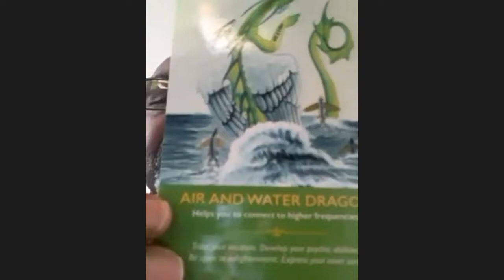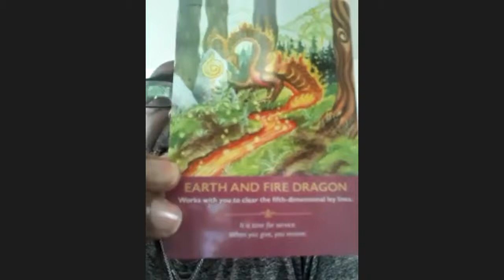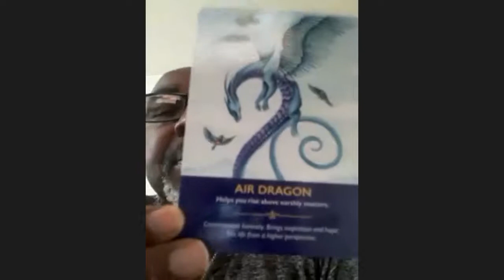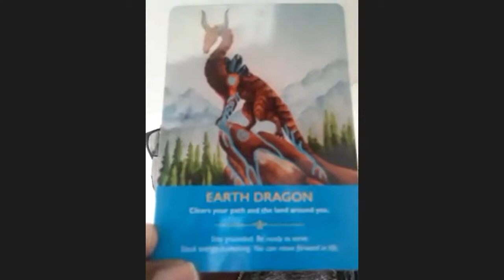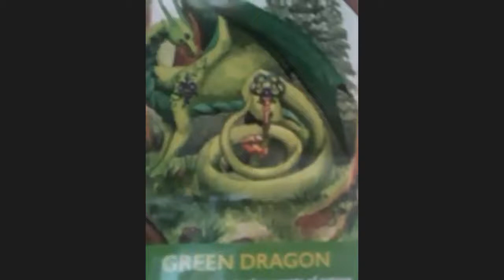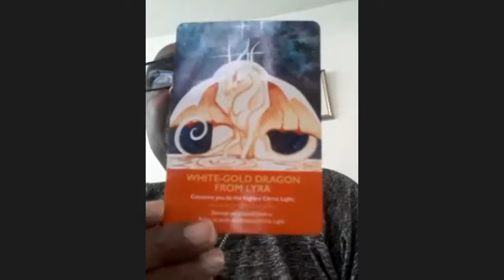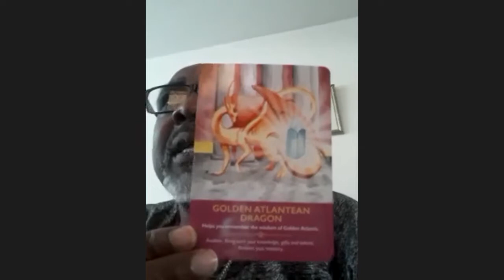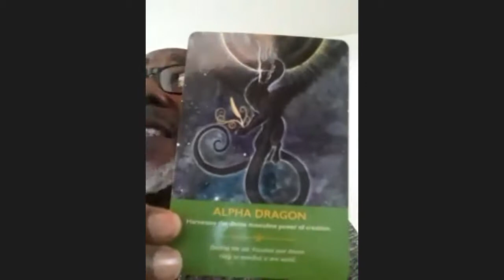Collective Reading with Dr. Ian Dawkins